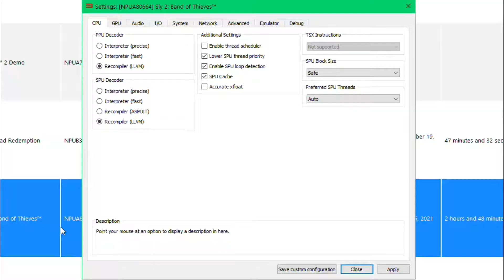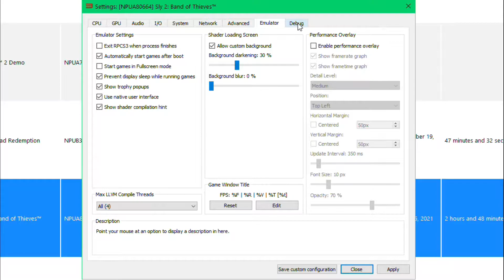Sly 2 Band of Thieves - RPCS3 [PS3 Emulator] - RX 570 - i5 3550 | 4K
Sly 2 Band of Thieves is playable on PC using RPCS3 Emulator. Sly 2 runs at decent FPS at 4K. I show you Sly 2 RPCS3 Settings. Sly 2 Band of Thieves runs well on RX 570 and i5 3550. The game is still in-game. I use an old version of RPCS3 (v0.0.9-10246-a203ff67 Alpha) because the latest version gives me a black screen.

Both Sapphire Pulse RX 570 4GB and Core i5 3550 are non OC.
- Timestamps:
00:00  Intro
00:07  Escape
00:27  Sly 2 RPCS3 Settings
01:03  Area 1
03:48  Area 2
06:08  Area 3
09:42  Outro

Dynasty Warriors: Gundam Reborn - RPCS3 [PS3 Emulator] - Core i5 3550 | RX 570 4GB | 1080p 1440p 4K

God of War 2 HD | RPCS3 | Core i5-3550 | RX 570 4GB | 8GB Ram | 1080p 1440p 4K

Metal Gear Solid: Peace Walker HD - RPCS3 [PS3 Emulator] - Core i5 3550 - RX 570 4GB | 4K

JoJo's Bizarre Adventure: Eyes of Heaven - RPCS3 [PS3 Emulator] - Core i5 3550 | RX 570 4GB | 4K

My Specs:
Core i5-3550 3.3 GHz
Motherboard Veriton S4620G
16GB RAM DDR3 1600mhz
550-Watt PSU Cooler Master GX550